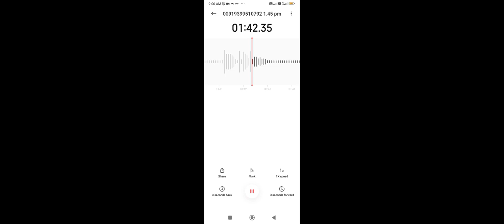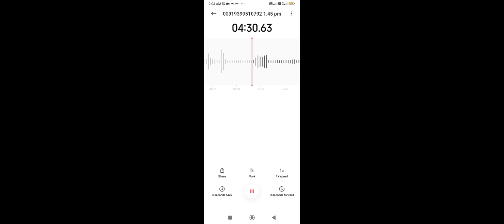एक महीने की डाइट से काफी आराम मिला। पेट फूलना, गैस। Yogacharya Shri Anmol Yadav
एक महीने की डाइट से काफी आराम मिला। पेट फूलना, गैस

pet phoolna
gastric
gas
pet phoolne ke problem

पुस्तक का लिंक निम्नलिखित है। (Paperback)

माँ प्रकृति की हीलिंग शक्ति
The healing power of mother nature

(Books are also available on flipkart)

Search - anmol yadav, or Yogacharya shri anmol yadav

प्यारे साथियों जो लोग डाइट Follow कर रहे है उन्हें यह पुस्तक पढना अनिवार्य है। इस पुस्तक को खरीदने के पश्चात कम से कम इसे 2 से 3 बार पढे। आप जितनी बार पढेंगे उतनी बार आपको कुछ न कुछ नया सीखने को मिलेगा। मैंने अपना सारा ज्ञान, अनुभव, तथा अपनी Healing Journey को इसी एक पुस्तक मे समाहित कर दिया है। यह पुस्तक आपके लिए बहुत महत्वपूर्ण साबित होगी।

Also availabe on Amazon kindle store

माँ प्रकृति की हीलिंग शक्ति (Hindi Edition)

માતા પ્રકૃતિની ઉપચાર શક્તિ (Gujarati Edition)

मातृ निसर्गाची उपचार शक्ती (Marathi Edition)

இயற்கை அன்னையின் குணப்படுத்தும் சக்தி (Tamil Edition)

അമ്മയുടെ പ്രകൃതിയുടെ രോഗശാന്തി ശക്തി (Malayalam Edition)

Namaskar
To be fit for whole life we have to follow the nature and eat natural foods like fruits and vegetable salad. These foods are higly pranic foods means a things which have pran urja. When we cook something its pran urja gets destroyed. Keep remeber that we get prana from air, water & foods. So we need to eat more praic foods like fruits & salad for whole day if we have any disese.  In grains millet are best. Because they have a balanced fiber from 7% to 13%. So our diet is not diet it is a lifestyle. Follow rules of ayurveda. Read Bhagwat geeta to balance and control on indriya, mann, budhi. Health means balance of our body and mind. Join us to be healthy for life time. Yes it is possible to become healthy for lifetime it is in your hand only.

Sugar kam karne ka tarika
Gas ko khatam karne ka tarika
Thyroid kis wajah se hota hai
Wajan kam kaise kare
Wajan badhaye
Ayurveda
Ayurveda for weight loss
Aayurvedic treatment
Natural detox for weight loss
Natural weight gainer
Naturapathy ilaj
Naturapathy weight loss
Naturopathy for diabetes
Dip diet for diabetes